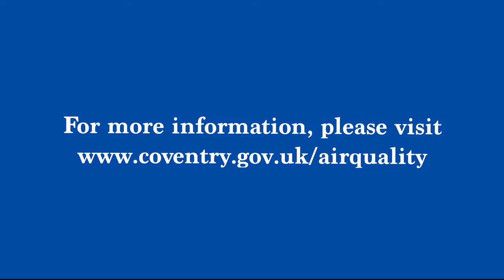Coventry's air quality plans